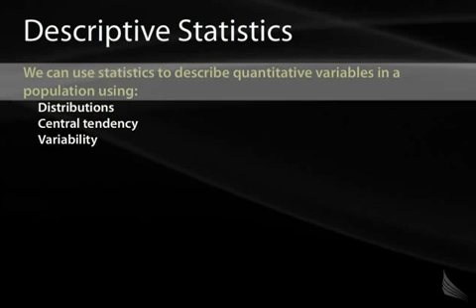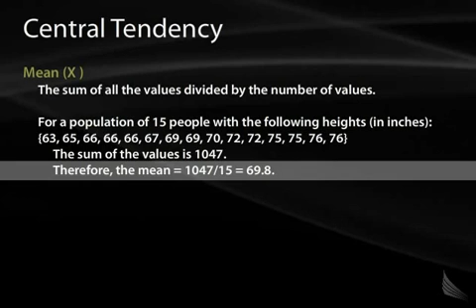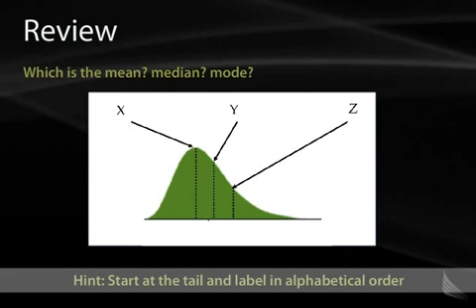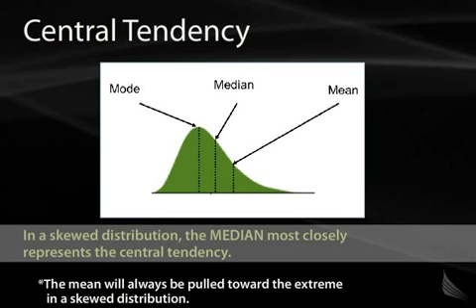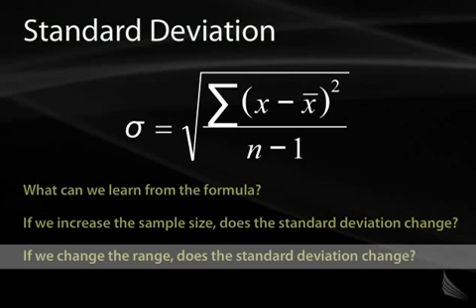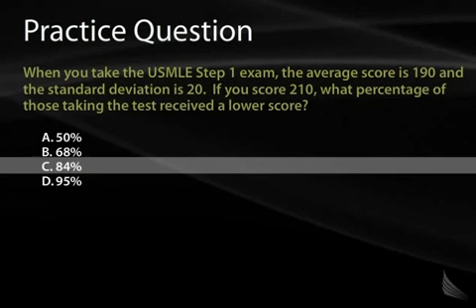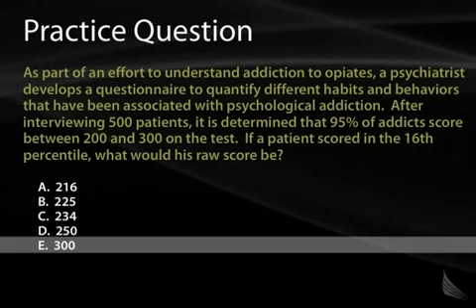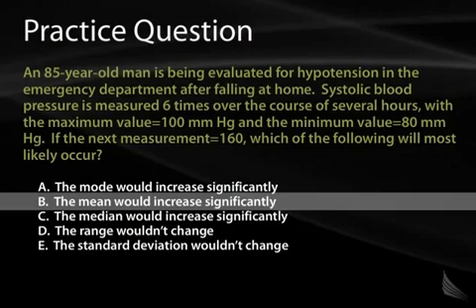02 Distributions and Descriptions